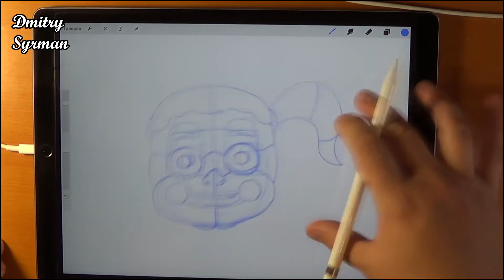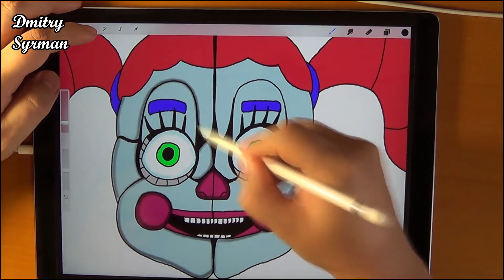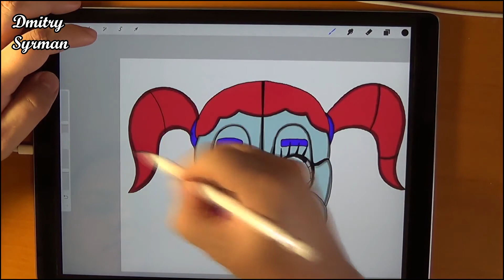Speed drawing Baby, FNAF 5 Sister Location